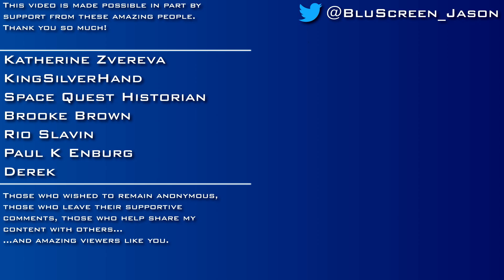The Witcher [#71] - Geralt's Identity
It's time to take a  dive into the world of The Witcher Enhanced Edition. I plan on playing the game on Hard, and being slow and methodical. This is not a completionist run. I will be playing the game until I finish it, but have no intention of hunting down everything. I will go where my interests lead me.